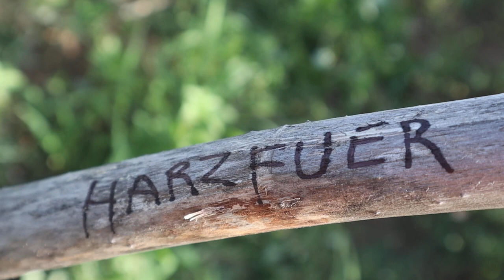TOMATE HARZFEUER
4 DE JULIO DE 2023